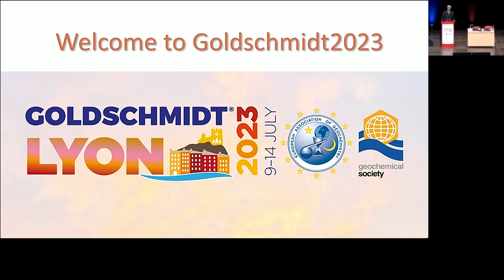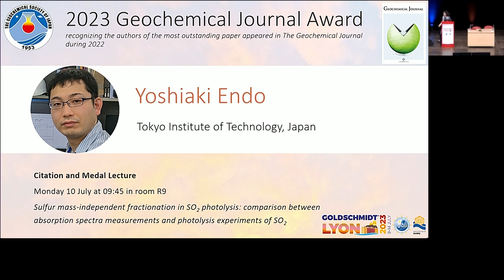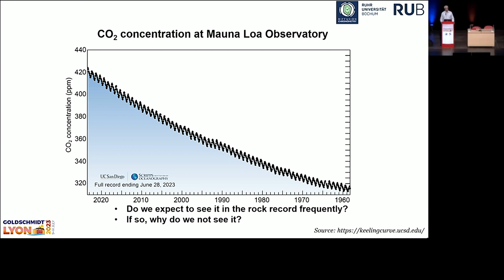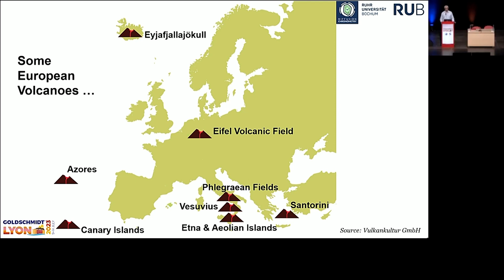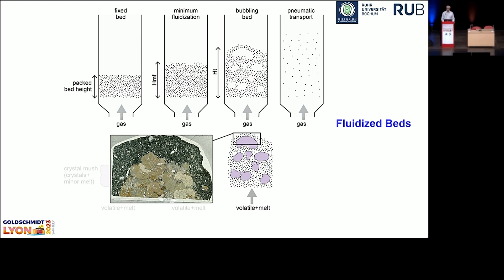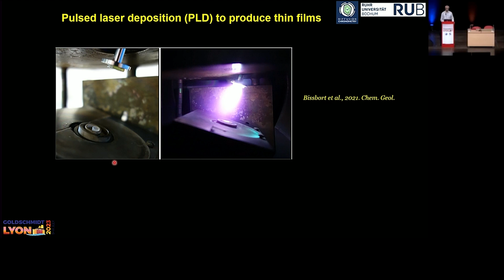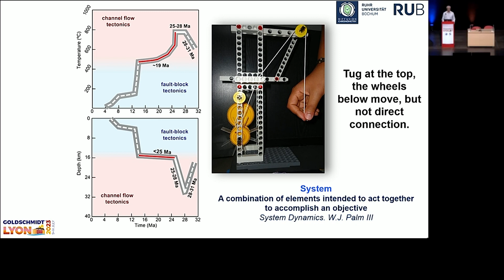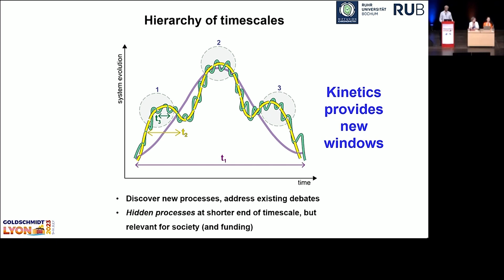Goldschmidt2023 Plenary by Sumit Chakraborty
Reading the rock record for a hierarchy of timescales

The dynamics of geological processes are controlled by geochemical and mechanical processes that operate on timescales that span the range between deep time and instantaneous. The application of kinetic principles is now increasingly allowing the determination of durations and rates of processes that operate on such a range of timescales. This is leading to the recognition of many new processes, understanding of the nature of coupling between them, and their role in the overall evolution of the system. These insights into the hierarchy of timescales is now throwing new light on long lasting debates in fields such as tectonics and volcanology.

Two examples, one each from igneous and metamorphic systems, help to illustrate these aspects. Volcanoes are an ideal setting to study processes occurring on a range of timescales. While volcanic edifices evolve over millenia or even longer, events triggering an eruption occur over days or weeks. There are interlinked processes that occur on intermediate timescales. An example of how the ability to resolve processes on these different timescales is providing new insights is offered by a study of the type locality for volcanic maars in Eifel, Germany. It is being found that these are the consequence of more than “just” magma-water interaction; processes deeper in the Earth play a critical role.

Mountain building occurs over plate tectonic timescales of tens to hundreds of millions of years, but metamorphic rock records show that individual reactions occur over much shorter timescales of several thousand years. Case studies in the Himalaya reveal that the ability to resolve the duration of individual stages in the overall metamorphic evolution is important for shedding light on debates related to modes of exhumation and mountain building (e.g. channel flow or wedge tectonics?).